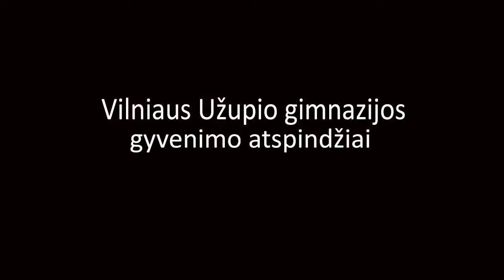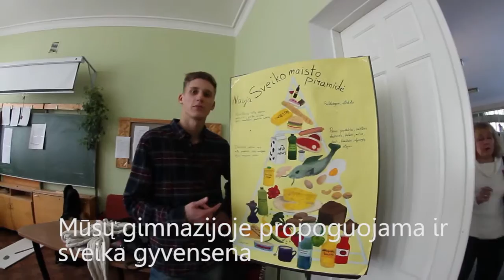3e „Mokykla šiandien"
Projektas: „Epochų ratu. Mokykla"
Projekto vieta: Vilniaus Užupio gimnazija
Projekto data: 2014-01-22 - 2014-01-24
Komanda: 3e